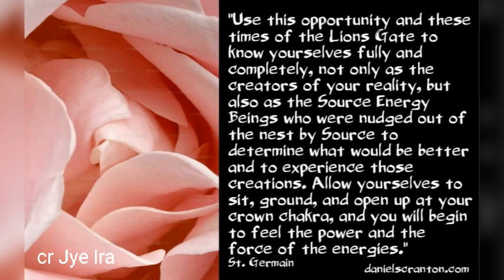Ep .1498 การทำงานกับพลังงานของ Lions Gate และพลังงานทั้งหมด